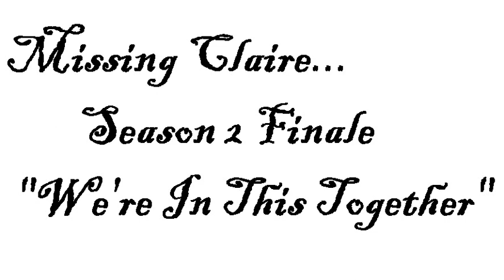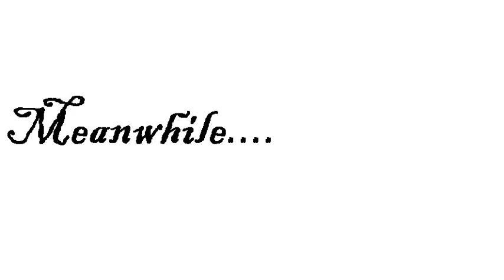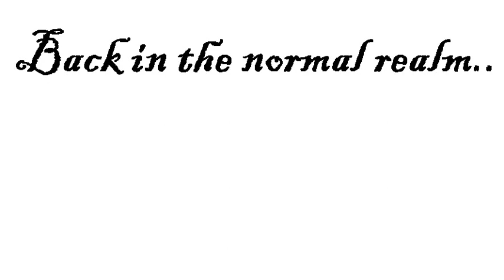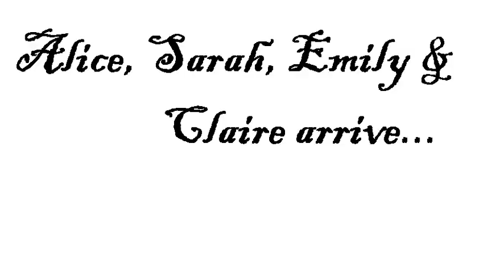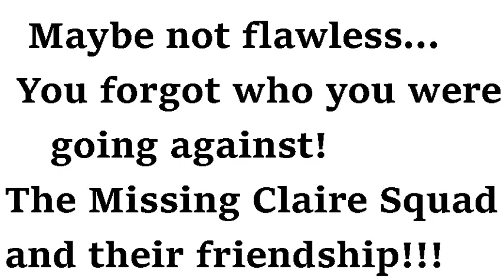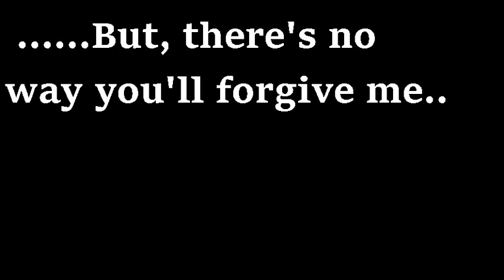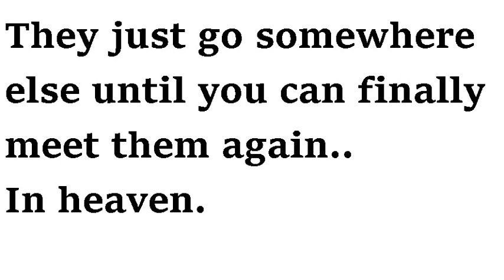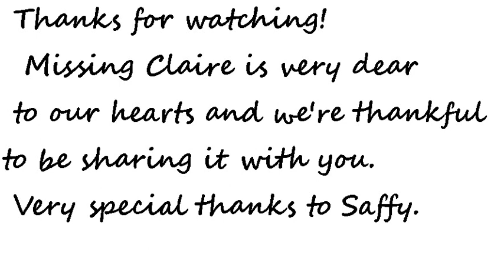"We're In This Together" - Missing Claire Season 2 Episode 4 (SEASON FINALE) | Original Series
Episode Four: We're In This Together.
The day has come to finally settle things once and for all. Ylva takes the girls to the Halloween Realm, separate from the ghost realm they visited previously. In this realm they attract Roxanne's way of escape in hopes to finally have her master plan complete. Lizbeth is found in the realm and is taken back to the mortal world in hopes of finding a clue to what Roxanne's true plan is. But some people aren't used to Lizbeth being nice after the previous events and it may take a huge attempt of convincing in order to restore the power of friendship it takes to finally destroy Roxanne once and for all.

I can't believe it.. The day has finally arrived! I cannot believe it's already over.. It's sad but also quite exciting. Thank you for following along with the episodes along the way! Making this series took a lot of energy and long hours to make, so we hope you enjoy it and have fun watching it. It took a lot longer to prepare then just posting it, but I guarantee Season 3 will be a lot more organized. I'm so proud of our wonderful cast and all of the people who have took the time out of their day to help us make this series great.

🧡 CAST 🧡
Claire Adams - Annabelle Birchcastle
Sarah Buren - Jacqueline Seahouse
Scarlett Stoneheart - Madison Lakepeak
Alice Cruise - Alicia Wolfcloud
Lizbeth Repaire - Madelyn Ashclover
Emily Denison - Sara Peacechild
Ylvanna Johnston - Annabelle Birchcastle
Roxanne Parks - Vanessa Eveninggrove

🖤 CREW 🖤
Story: Annabelle Birchcastle
Editing: Annabelle Birchcastle
Editor: ISpringFreeCam8
Recorder: ISpringFreeCam8